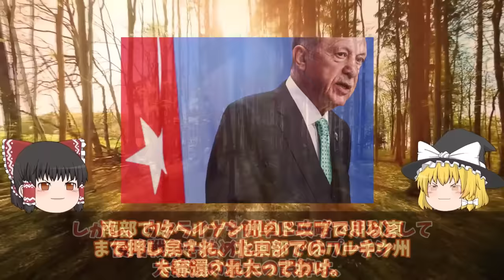【ゆっくり解説・軍事News】【週間総集編】 ウ軍メルトポリで補給路断然神風ドローン7000発の砲弾迎撃失敗か！ロ軍恐れる10万円ドローン戦術？【軍事】【特集】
1ウ軍メルトポリで補給路断然神風ドローン7000発の砲弾迎撃失敗か！ロ軍恐れる10万円ドローン戦術？

2 クリミア大橋ついに超撃破で奪還ハイマース戦略に見たロ軍逃亡劇と！クリミア奪還でプーチン失脚？

3クリミア半島奪還間近ザポリージャで露軍弾薬枯渇で悲鳴か！クリシェイフカ奪還で幹線道T0513進軍で露軍逃亡？

4クリミア大橋ついに超撃破で奪還ハイマース戦略に見たロ軍逃亡劇と！クリミア奪還でプーチン失脚？

5ロ軍バフムトついに後退開始アンドリーフカ烏軍第三突撃旅団奪還か！P66幹線道路で補給路断然？